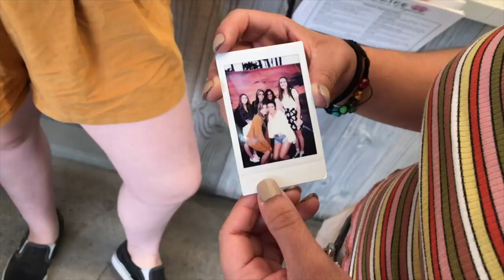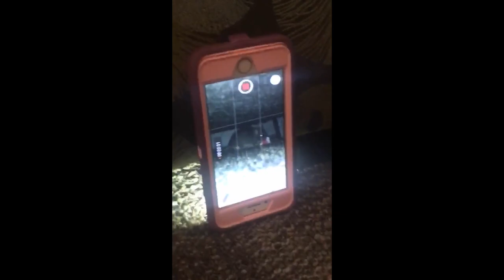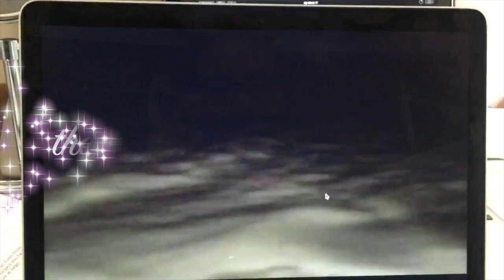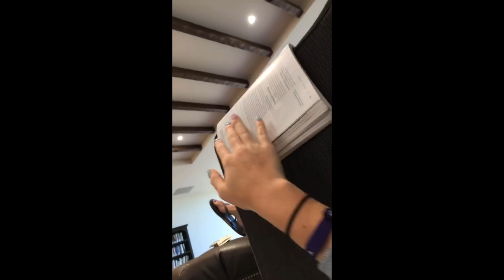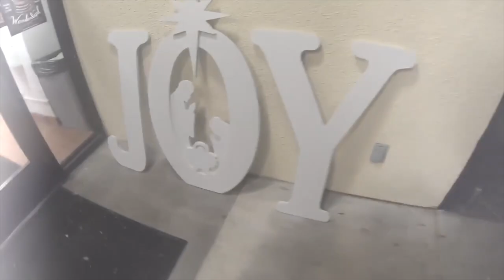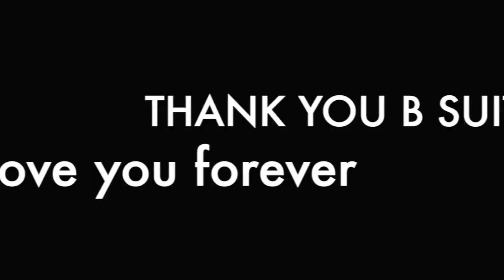FRESHMAN YEAR: B SUITE :)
I am beyond grateful for my friends and the memories we will cherish for a lifetime. A special thank you to my B suite ladies I am thankful for each and everyone of you. I love you all, see you soon xxxoo-lauren